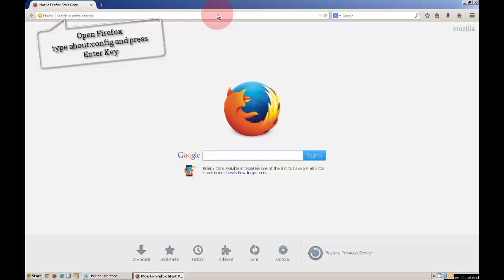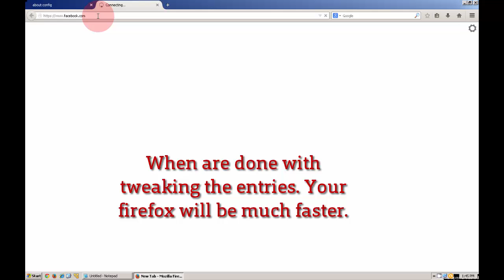Firefox Tweaks to run faster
This video show some of the tweaks to make firefox run faster.